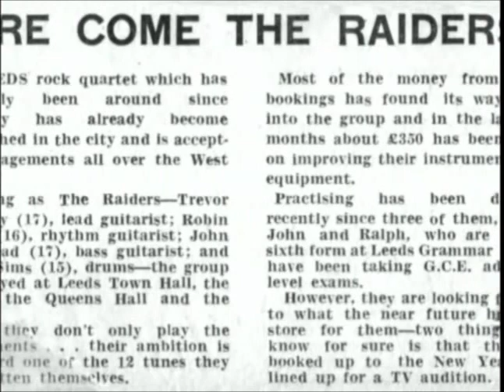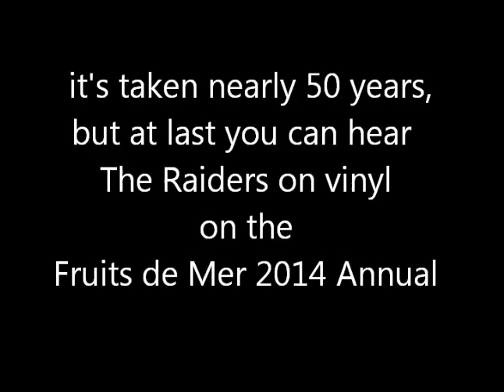'I Remember' by The Raiders - from the Fruits de Mer 2014 Annual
The Fruits de Mer 2014 Annual, featuring:

The Raiders with 'I Remember' (an excerpt)

also on the single:
Lost In Space - The Blue Giant Zeta Puppies (written by John Williams)
Johnny, Remember Me - Astralasia (written by Goeff Goddard)
Joe 90 - The Blue Giant Zeta Puppies (written by Barry Gray)

So, the FdM annuals are my way of gathering up 'lost tracks' from earlier in the year - covers that I really wanted to share with you but somehow haven't managed to until now. But this year's bumper bundle of fun has taken a few very odd turns along the way and has turned into perhaps the oddest release on Fruits de Mer to-date .
It began...with an original, unreleased and weirdly eerie instrumental from 1964 - yes, 1964 - by a band called The Raiders, who included within their ranks a guitarist called Trevor Midgley, who went onto record as 'Beau' for the late, great John Peel's Dandelion label (FdM'ers will know that Beau pops up in the most unexpected places on the label, but none more unexpected than this, shades of a Joe Meek b-side here, surely?)
...then a group called the Blue Giant Zeta Puppies got in touch, hooked me on their surf-with-attitude/60s guitar instrumentals sound and sold me on the idea of a new version of the 'Joe 90' theme (a great track by Barry Gray, although not one of Gerry Anderson's best series, in my humble).
...but there's always room for at least one more track, so i asked Rob from Cranium Pie whether he fancied doing a "Johnny Remember Me meets The Orb" track; he's deeply into 'Mechanisms Part 2' (one day, folks, one day) so he can't oblige, but two days later and completely without prompting by me, a mad version of 'Johnny Remember Me' arrives on a CD-r, courtesy of Marc Swordfish, from Astralasia!!! Sometimes these things are meant to be - but if this was some sort of divine intervention, then he or she must be having a bloody laugh.
Fruits de Mer's favourite designer, Frank Suchomel, came up with a cover design that's worth the price of admission on its own... ...and then, just to put fish paste on the cake, those big blue puppies whacked out a last-minute, two minute version of the 'Lost In Space' theme.
It's not exactly a typical Fruits de Mer release, but it IS Christmas (well, it will be by the time you get hold of the single - or November anyway) and you wouldn't want Fruits de Mer to get too predictable, would you?